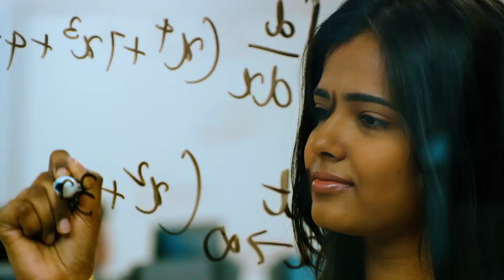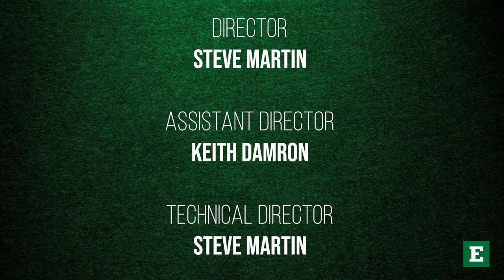EMU Today TV - Season 4, Episode 4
This episode of EMU Today TV features Eastern Michigan University’s new Master of Science in Finance Program Associate Professor of Finance Karen Ann Craig, Ph.D., discusses the 30-credit hour AACSB-accredited program, which is designed for recent graduates and working professionals. The second segment features Gregory Peoples, recipient of the University’s John W. Porter Distinguished Service Award The Eastern Michigan University Alumni Association presents the Award annually to an individual who has made an outstanding contribution to Eastern Michigan University or the Alumni Association.

In its fourth season, EMU Today TV features positive programs, events and initiatives at Eastern, and provides opportunities for viewers to learn more from University deans, faculty, students and administrators about activities at the University.